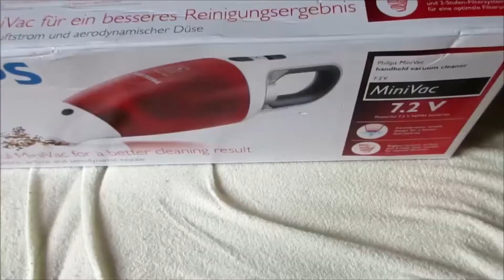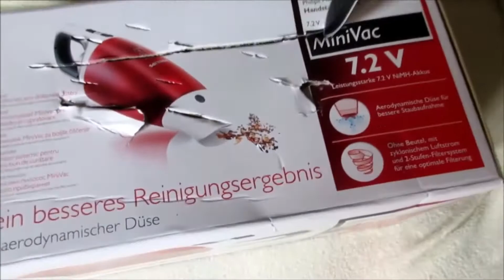Philips FC6144 01 Akkusauger im Test! (by Inkognito Spastiko)